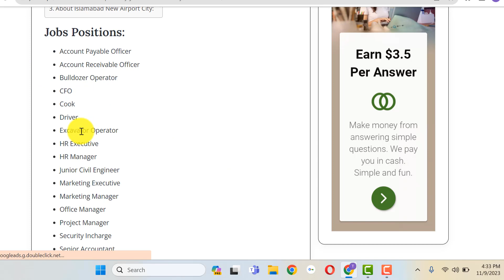Islamabad New Airport City Jobs 2024 – Submit Your CV Resume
In this video, I will guide you about Islamabad New Airport City Jobs 2024 – Submit Your CV Resume

Features:

✔ Daily updates.
✔ Read Comments.

Others)

Job categories:
- Government jobs
- Private job
- Online job
- Teaching job
- Graduation job
- A Level O Level jobs
- Matric jobs
- Store keeper jobs
- Government job
- Engineering
- Bank job
- Administration jobs
- Sales & Marketing
- Finance Jobs
- Accounts Jobs
- Army Jobs
- HR Jobs

A.o.a